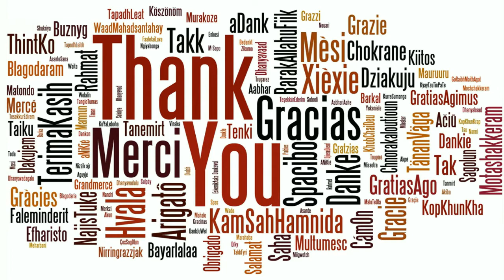Winds After Sub-Tropical Storm Alberto | Mari